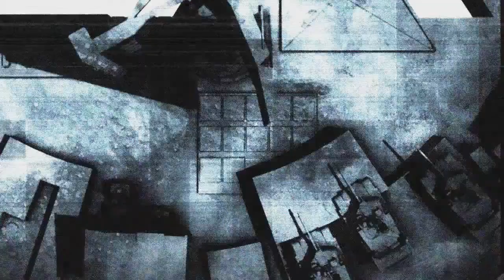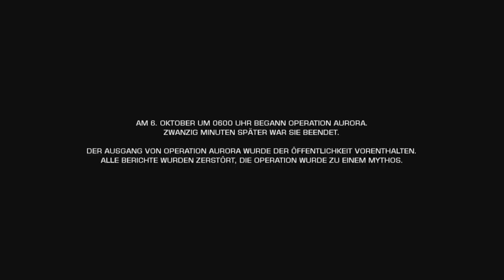Battlefield: Bad Company 2 Longplay #1 Playstation 3